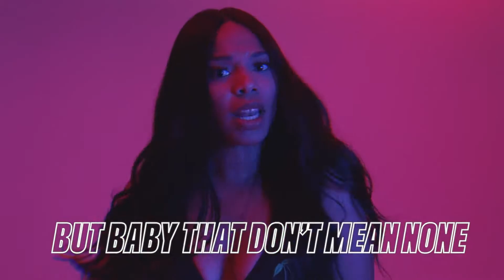Lady Bee - Bag It (ft. AMY MIYÚ) [Official Music Video]